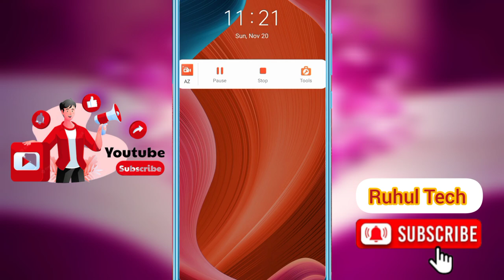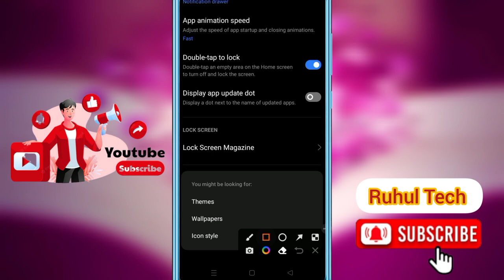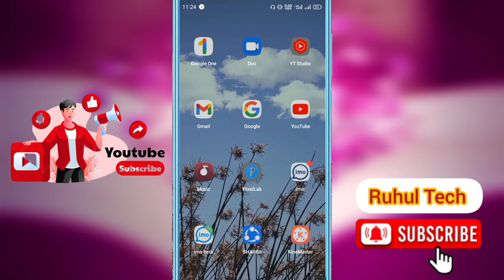turn on realme lock screen auto wallpaper/Realme Lock Screen Magazine Setting problem Solved